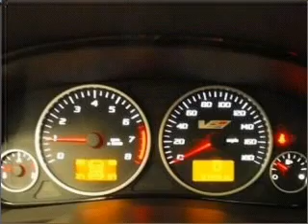2005 Cadillac CTS - Bloomington MN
Year: 2005
Make: Cadillac
Model: CTS
Trim: V Series
Engine: 5.7 liter 8 cylinder 16 valve
Transmission: 6-Speed Manual
Color: Black
Mileage: 31549
Address:
1300 American Blvd West